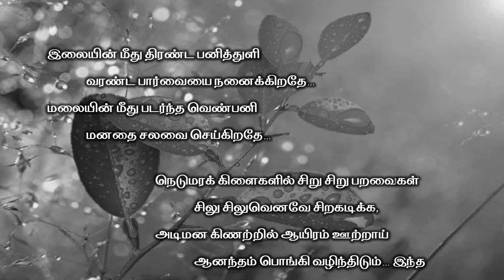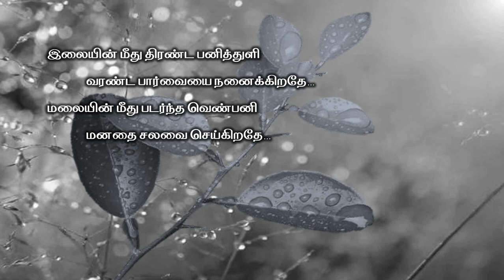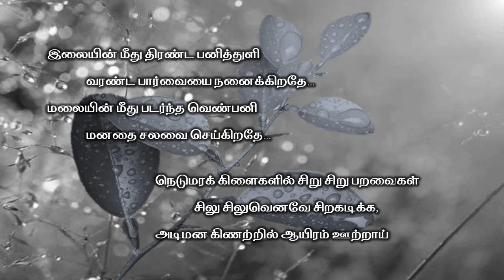காலை பொழுதினில்....... Song by நீரோன்